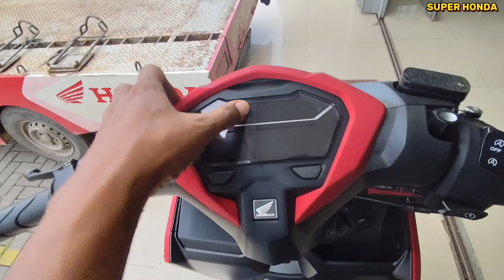VARIO 125 TERBARU 2024 VERSI CBS ISS WARNA BARU TAHUN 2024🔥🔥🔥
PT Astra Honda Motor (AHM) meluncurkan penyegaran terbaru pada skutik popular New Honda Vario 125 melalui sentuhan desain sporty teranyar dan beragam fitur canggih yang mampu memberikan kebanggaan sebagai partner berkendara harian konsumen di Indonesia. Skutik ini kini juga memiliki semakin banyak pilihan yang dilengkapi fitur canggih Honda Smart Key System

Alasan masih banyak yang inden vario 125 terbaru 2024 ?

Harga :
Vario 125 CBS ISS plus : 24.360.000
Vario 125 CBS ISS plus : 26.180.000

gimana menurut temen temen?

Harga per Juli 2024 OTR atau area plat G plat H plat AD plat K

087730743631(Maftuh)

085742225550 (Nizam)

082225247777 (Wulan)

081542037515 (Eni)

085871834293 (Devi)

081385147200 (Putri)